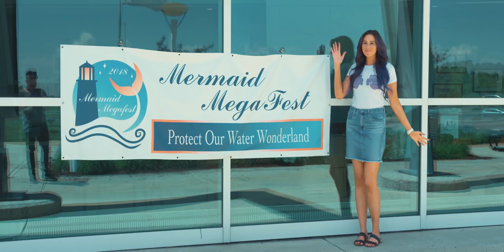Mermaid Vlog Interview with Hannah Mermaid @ Megafest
Hannah Mermaid is interviewed by Abbey Boutwell @ the Mermaid Vlog during Mermaid Megafest in South Haven Michigan 2018.
A candid and fun chat with the girls about underwater adventures, the challenges of the mermaid life, and meeting creatures of the deep!